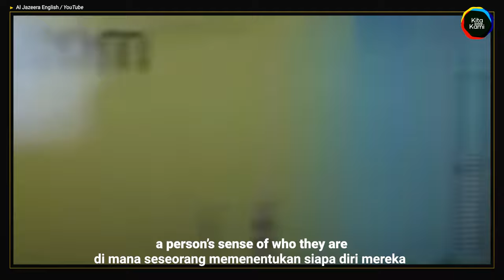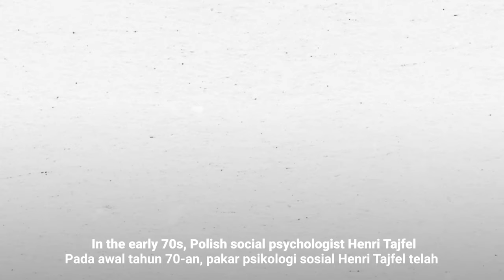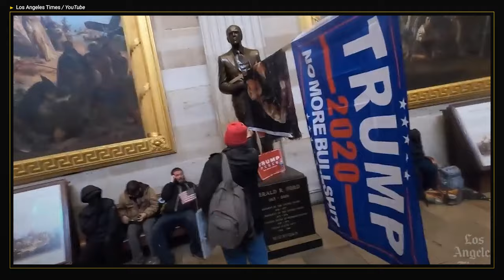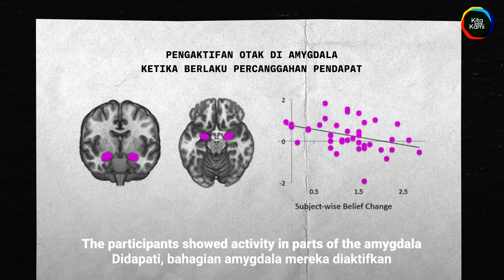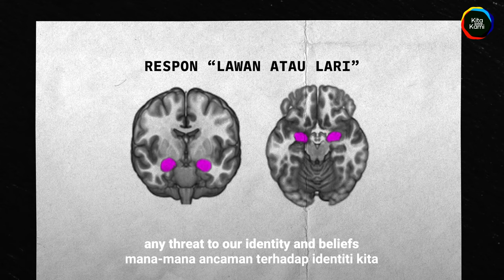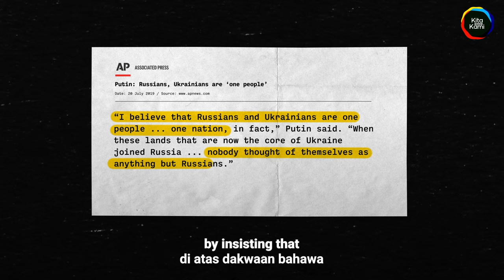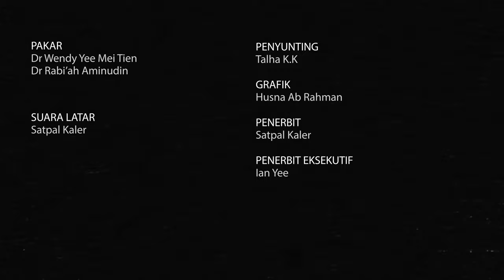Apakah itu Politik Identiti? | Kita Bukan Kami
Identiti adalah penting bagi membentuk semangat kekitaan dan merasa kita diterima. Namun, POLITIK IDENTITI boleh mejadi punca persengketaan di negara kita.

Patutkah kita hentikan politik identiti? Kongsi pendapat anda dalam ruang komen!